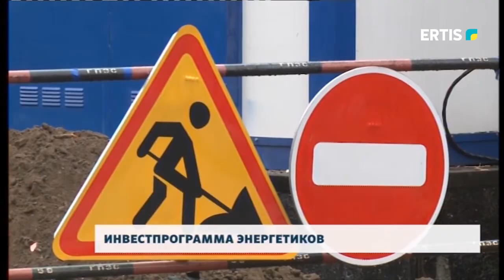ИНВЕСТПРОГРАММА ЭНЕРГЕТИКОВ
В Павлодаре идет строительство подстанции «Северная городская», которая позволит увеличить подключение новых потребителей электроэнергии. Это один из проектов 5-летней инвестиционной программы АО «ПРЭК». В этом году на ее реализацию выделили свыше 3 млрд тенге.